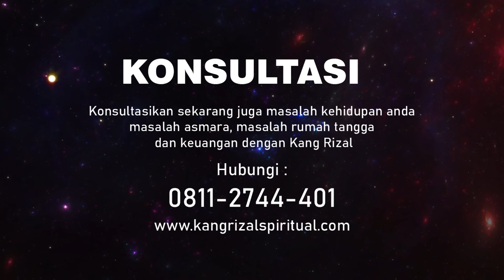Sebelum Memutuskan Bercerai Anda Harus Tau Hal ini